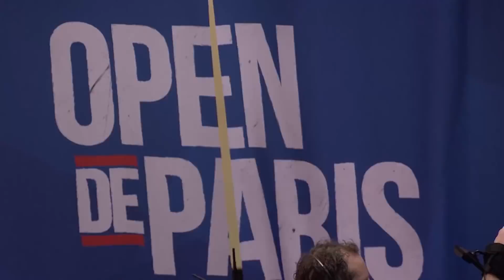Karate Male Kumite -60kg. Noah Pisino of Switzerland vs Eray Samdan of Turkey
Karate Male Kumite -60kg. Noah Pisino of Switzerland vs Eray Samdan of Turkey. Watch the amazing exhibition of ippons performed by Eray Samdan, the great young promise of the Turkish karate, and one of the big local hopes for Karate 1-Premier League Istanbul.
Go to karateworld.tv to watch the finals and bronze medal bouts of the Karate 1 - Premier League Istanbul LIVE.
Official World Karate Federation YouTube channel for the distribution and broadcast of Karate Championships.